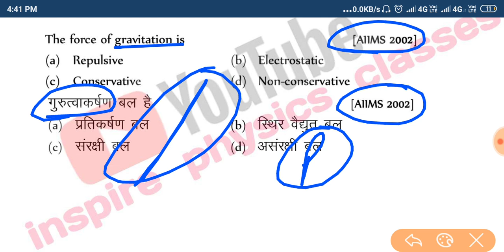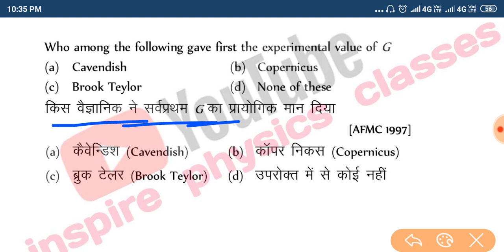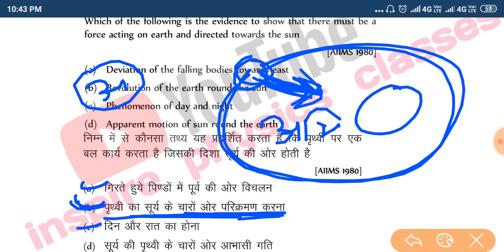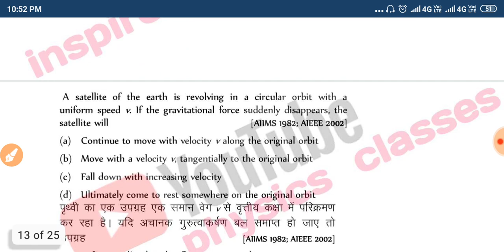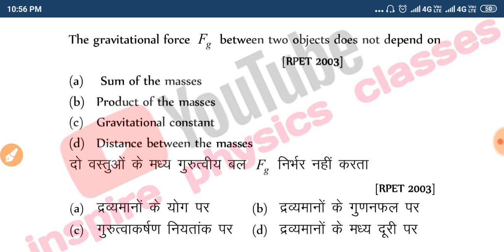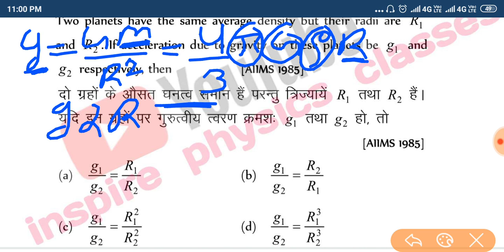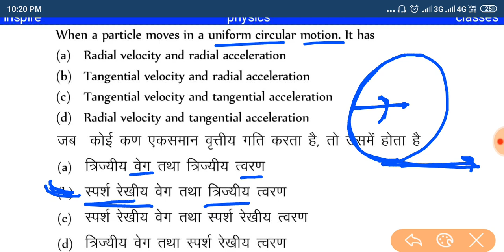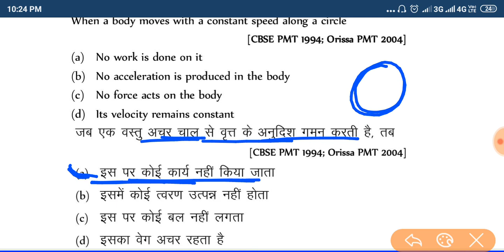#1 Gravitation Top 100 mcq |Airforce physics| gravitation important question|Navy, costgard physics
Follow the Inspire Physics Classes channel on WhatsApp

inspire classes
Physics classes
Physics classes
Navy physics
 SSC physics
Classes by Anil sir Anil Sir physics class